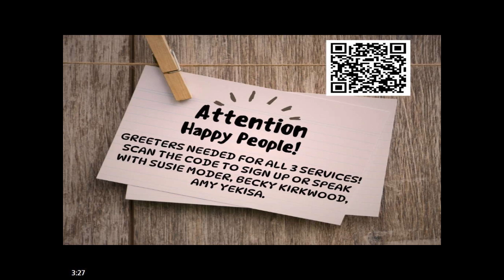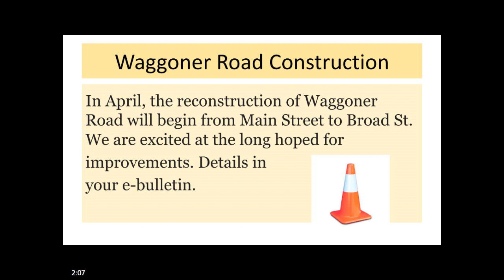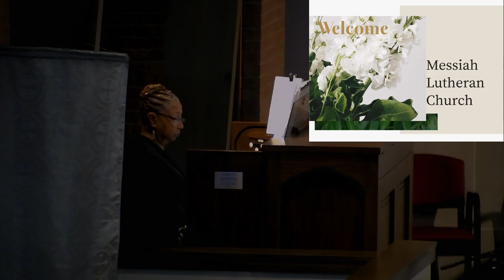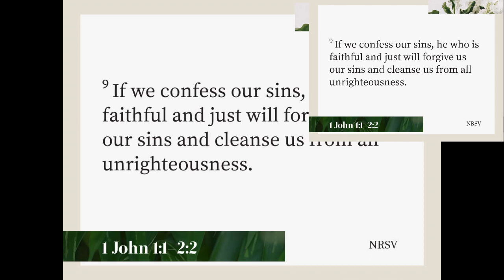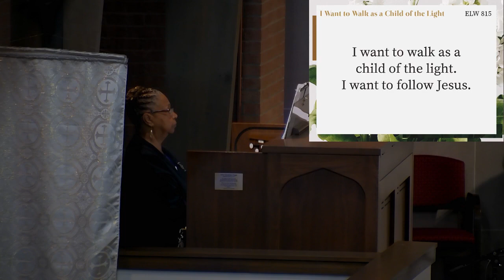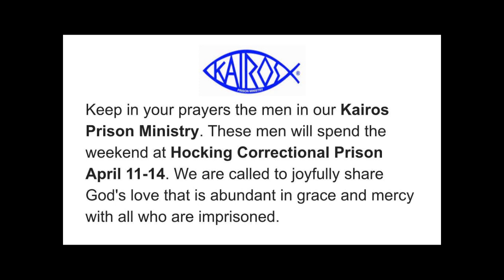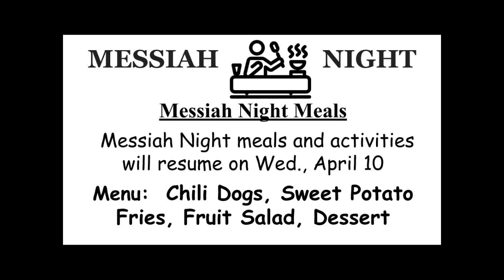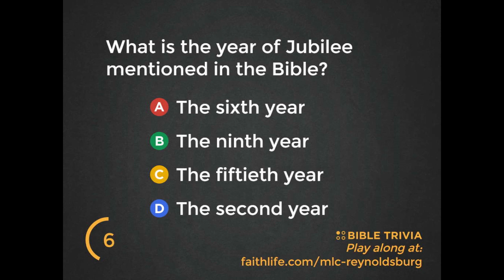2024-04-07 Messiah Lutheran Church 11AM Service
1 AM Service